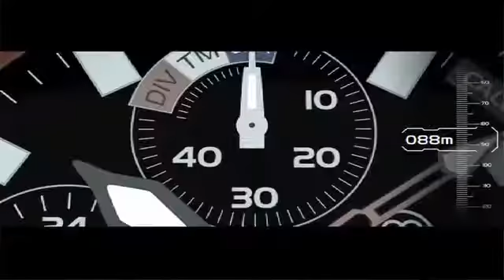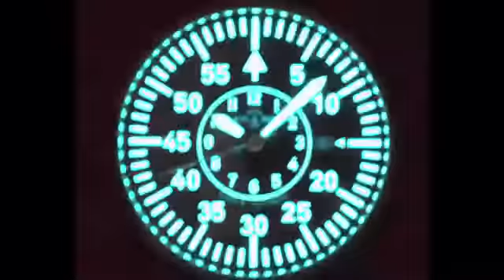Relojes de piloto AIR BLUE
La marca de relojes Deep Blue presenta su nuevo proyecto: Air Blue, relojes inspirados en los clásicos relojes de aviador del pasado mezclados con los modernos diseños de hoy en día.